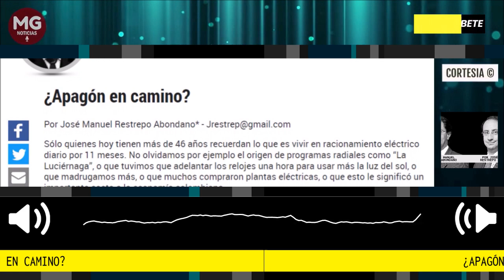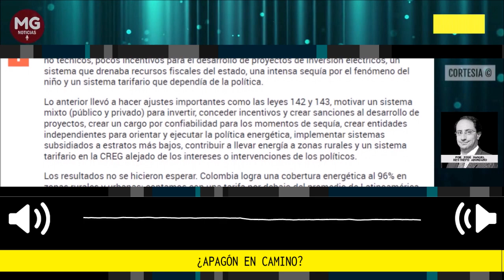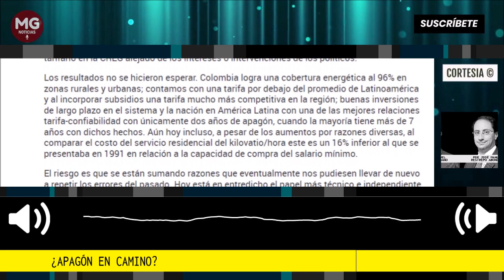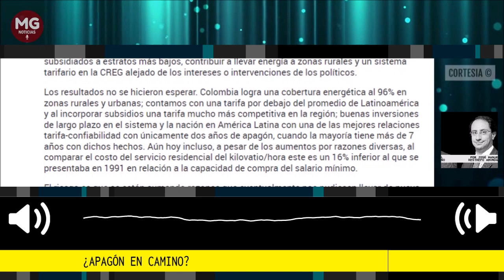¿APAGÓN EN CAMINO? 📢 Por José Manuel Restrepo Abondano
Sólo quienes hoy tienen más de 46 años recuerdan lo que es vivir en racionamiento eléctrico diario por 11 meses. No olvidamos por ejemplo el origen de programas radiales como “La Luciérnaga”, o que tuvimos que adelantar los relojes una hora para usar más la luz del sol, o que madrugamos más, o que muchos compraron plantas eléctricas, o que esto le significó un importante costo a la economía colombiana.